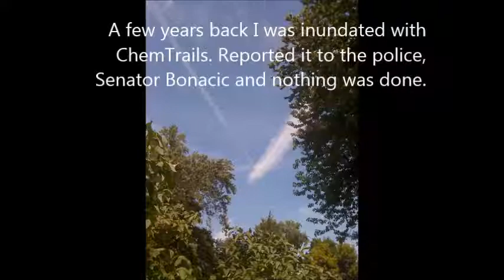ChemTrails at New York State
I decided to do a video posting on the ChemTrails tyranny and nothing is done about it.

photos by elizabeth mclaughlin
public domain, non commercial use